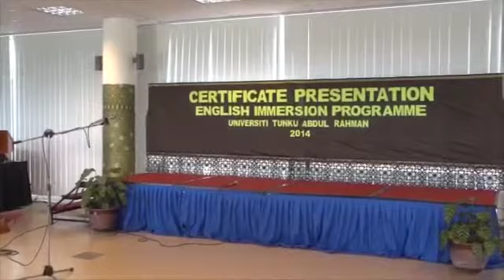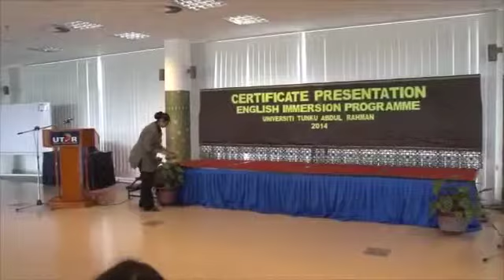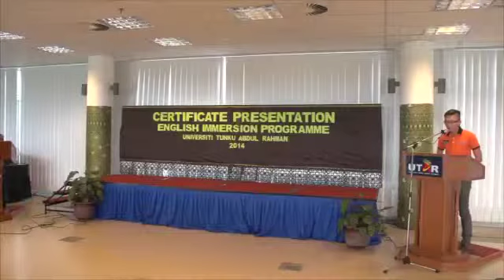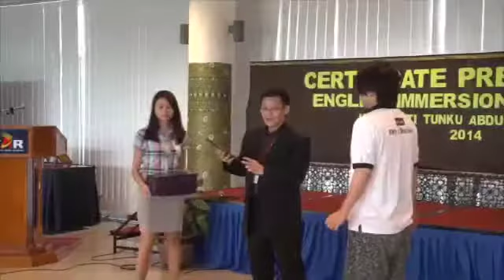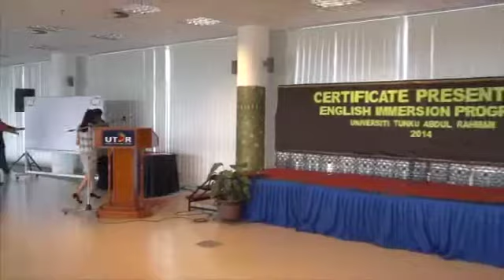JIU EIP Certificate Presentation 19 Aug 2014